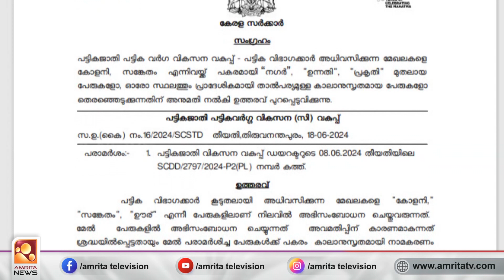കോളനി, ഊര്, സങ്കേതം എന്നീ പദങ്ങൾ ഒഴിവാക്കി ഉത്തരവിറക്കി മന്ത്രി കെ. രാധാകൃഷ്ണൻ | Amrita News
പട്ടിക വിഭാഗക്കാർ താമസിക്കുന്ന പ്രദേശങ്ങളെ കോളനികളെന്ന് വിശേഷിപ്പിക്കരുതെന്ന ചരിത്ര ഉത്തരവിറക്കി മന്ത്രി കെ. രാധാകൃഷ്ണൻ പടിയിറങ്ങി. പട്ടിക ജാതി - പട്ടിക വകുപ്പ്, ദേവസ്വം  വകുപ്പ് എന്നീ മന്ത്രി സ്ഥാനത്തു നിന്നുള്ള രാജി ക്ലിഫ് ഹൗസിലെത്തി മുഖ്യമന്ത്രിക്ക് സമർപ്പിച്ചു.